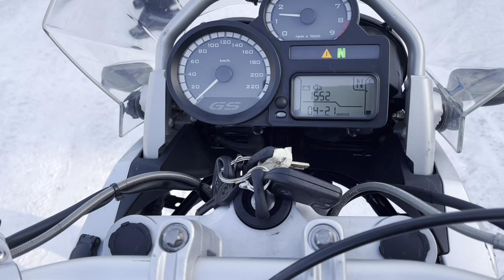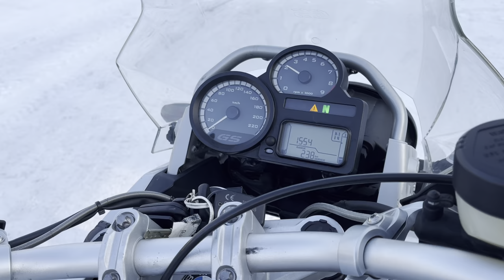No. B10528 BMW R1200GS